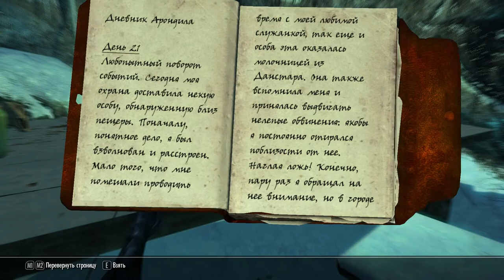Let's Play TES Skyrim (Серия 87) [Дневники Арондила]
Support me on ko-fi Skyrim TES On the GAMEPLAY ► channel you will find the best Video Walkthroughs for a variety of games, Let's Play, reviews, news, as well as a lot of useful and interesting things! All walkthroughs are very rich in order to show the audience all the delights of the game, go through it with the highest quality and interest, fully explore the game worlds, join the atmosphere of what is happening, listen to interesting dialogues, watch beautiful cut scenes, and so on.